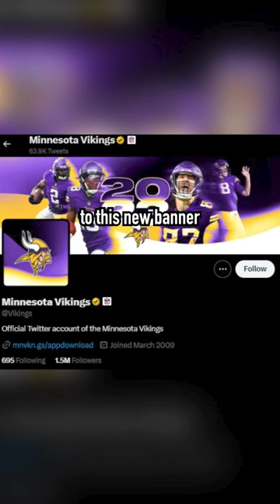Is Dalvin Cook Leaving The Vikings 🤔